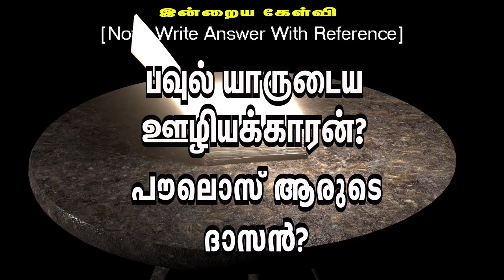🅳🅰🅸🅻🆈 🅱🅸🅱🅻🅴 🆀🆄🅸🆉 || தினசரி கேள்வி பதில் நிகழ்ச்சி || 18.10.2024 ‪